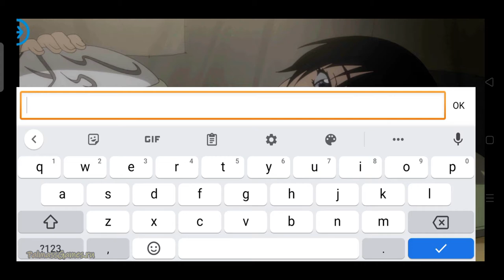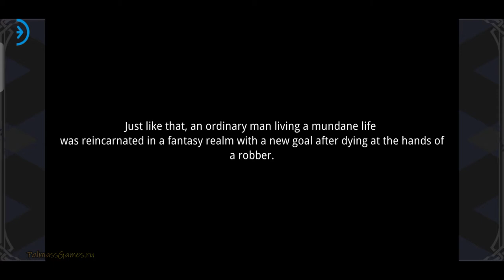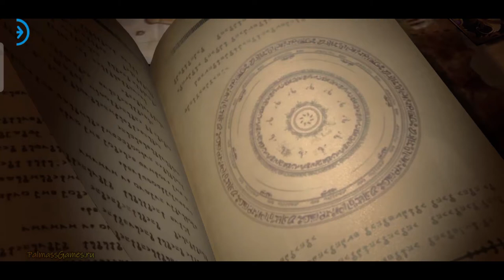Tensura:King of Monsters Gameplay Android | New Game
Categories: Role Playing
Languages: English
Status:Official Launch(BETA)SEA+Apk
Size:1.69Gb
Internet: Online
Platform: Android | ios